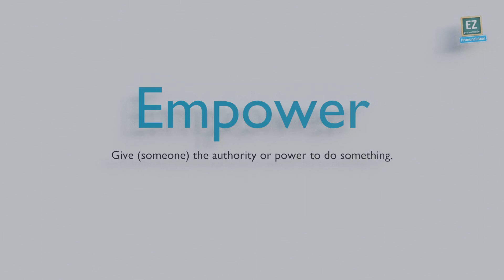How to pronounce Empower ?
Give (someone) the authority or power to do something.